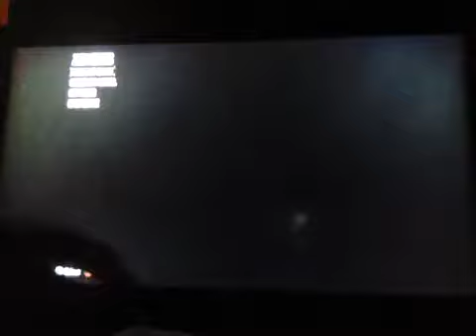Bo2 zombies - #1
This is episode 1 of my gameplay in zombies if we get to three likes I will make another game video and comment if u like this or not like comment and subscribe